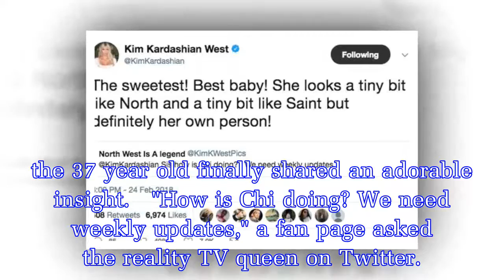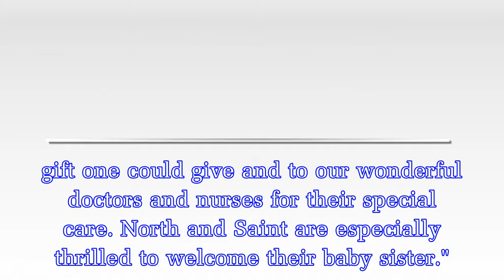KIM Kardashian has shared a sweet update on her new baby girl